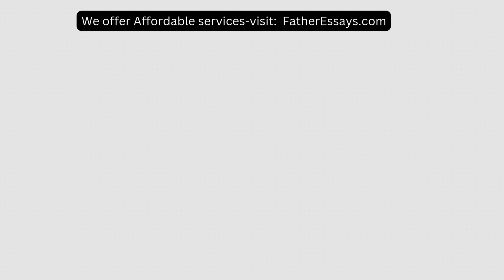Summarize the Robert Brockman tax fraud case Evaluate the issues that led to the tax fraud Analyze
Summarize the Robert Brockman tax fraud case Evaluate the issues that led to the tax fraud  Analyze a CPAs culpability in cases of tax fraud by clients regardless of whether they had knowledge of the fra